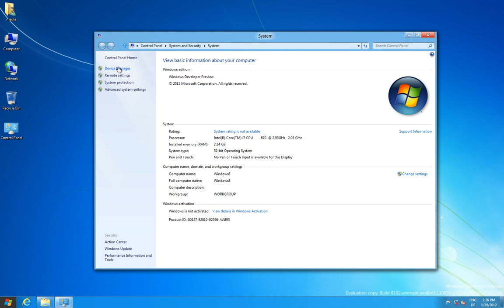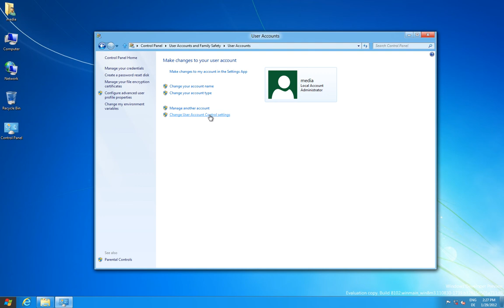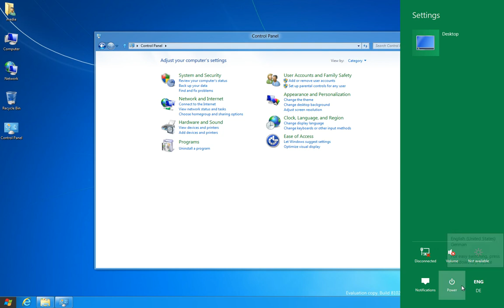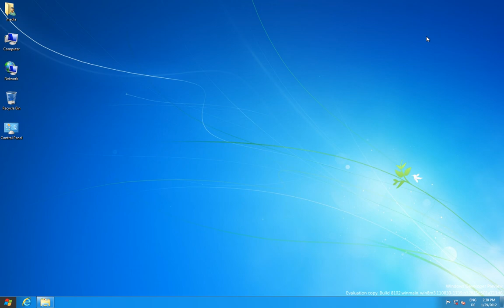Windows 8 Preview 2